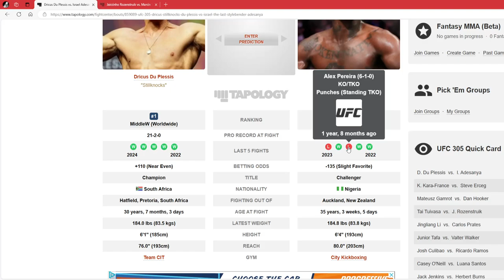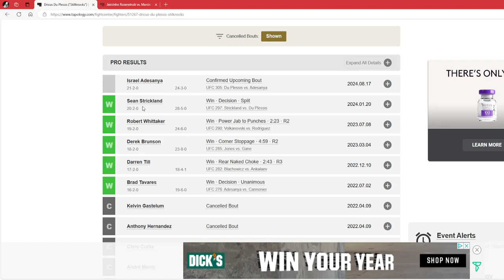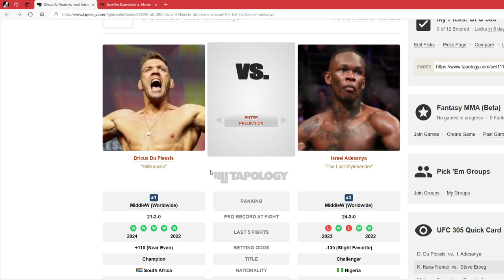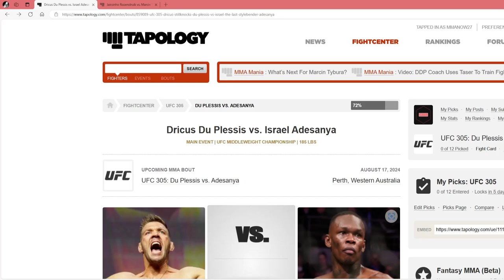UFC 305 Dricus Du Plessis vs Israel Adesanya